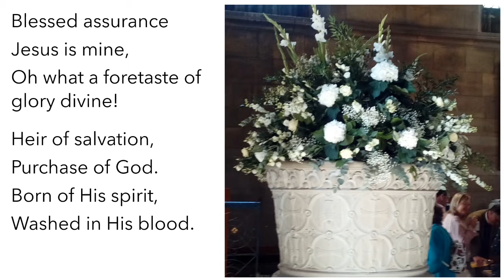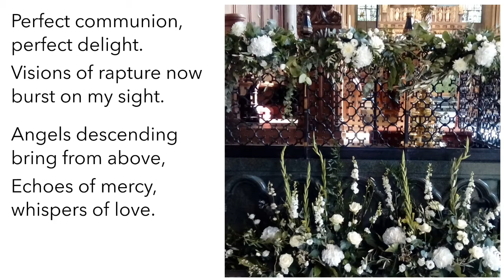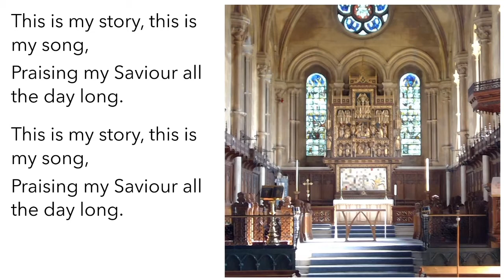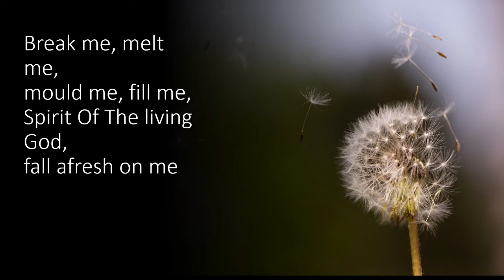Sunday Service | 28th February 2021